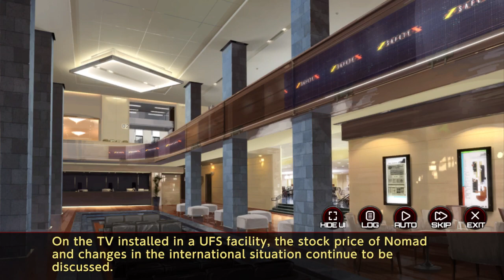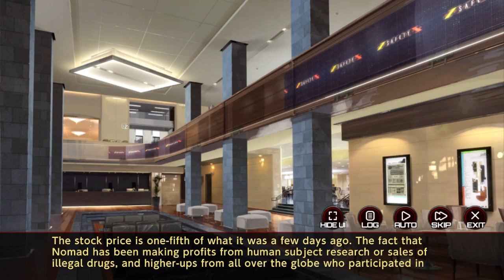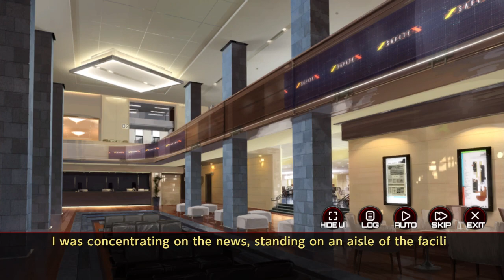Action Taimanin (アクション対魔忍) Story: Chapter 17 [English]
Game: Action Taimanin // アクション対魔忍 [2019 - ]
Platform: iOS, Android, Steam
Developer: GREMORY, INC.

Wataru Hatano as Fuuma
Kanbe Yui as Yukikaze Mizuki
Himika Akaneya as Nagi Momochi
Sayumi Watanabe as Asagi Igawa
Toru Okawa as Nobushige Yamamoto
Minami Saki as Emily Simmons
Satoyama Haato as Sakura Igawa
Nanae Sakurai as Kurenai Shinganji
Juri Nagatsuma as Asuka Koukawa
Koga Aoi as Noah Brown
Marina Inoue as Su Jinlei
Harumi Asai as Shiranui Mizuki
Nakano Nami as Murasaki Yatsu
Satomi Hana as Rinko Akiyama
Maria Sashide as Sakuya Igawa
Saya Aizawa as Sora Kannazuki
Satomi Akesaka as Kirara Onisaki
Jiro Saito as The King of Death Wraiths